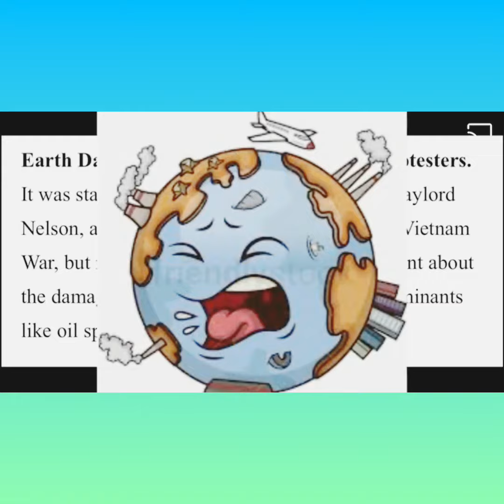Happy EarthDay!!!!!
Happy Earthday Everyone!!!
Don’t forget to pick up some trash, plant a tree, draw a beautiful picture of the world, think happy thoughts and ways we can make our planet better! We love you all!!!
Also learn a fun fact and sing in Spanish with us today one of our favorite songs
WE ARE THE WORLD it’s very easy to learn!!! 💙💚💙💚💙💚